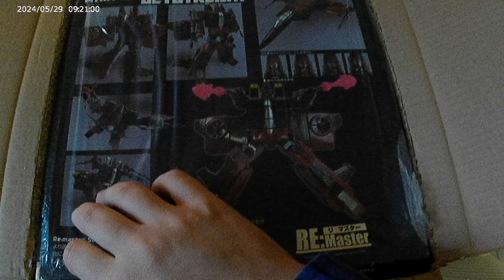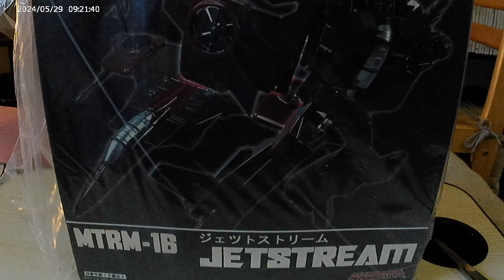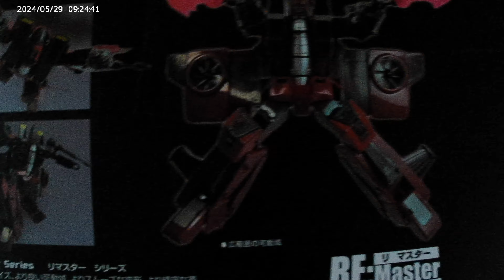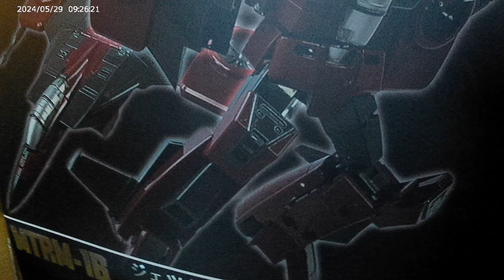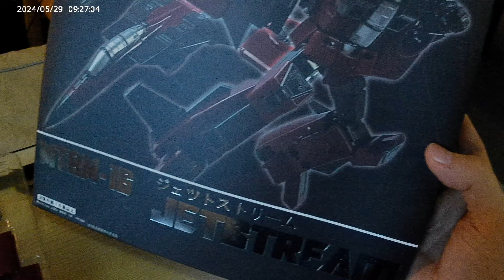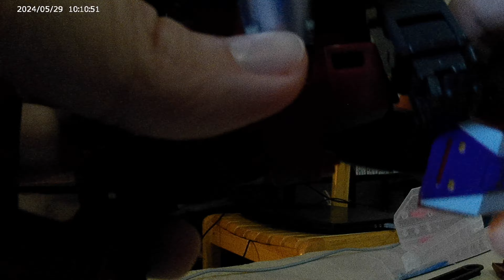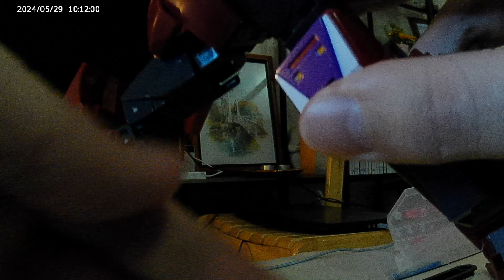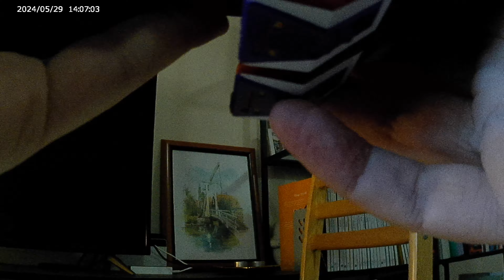Presenting MakeToys Re: Master Series MTRM-16 Jetstream!